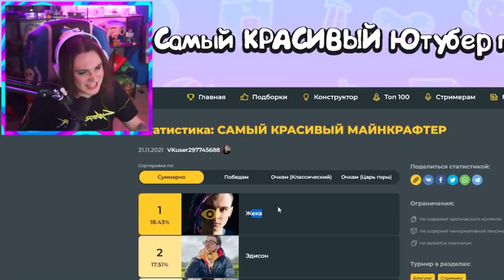😳ЖЕКА ОЦЕНИВАЕТ ВНЕШНОСТЬ ЭДИСОНА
ПРИВЕТСТВУЮ НА КАНАЛЕ DEN TV УСАЖИВАЙТЕСЬ ПОУДОБНЕЕ И МЫ НАЧИНАЕМ!